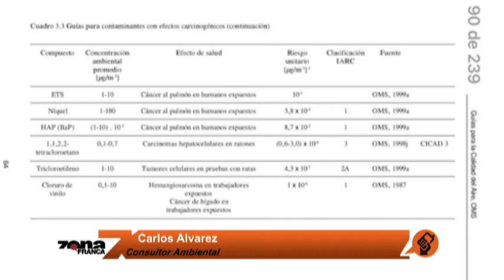Enlace con Carlos Alvarez Consultor Ambientalista